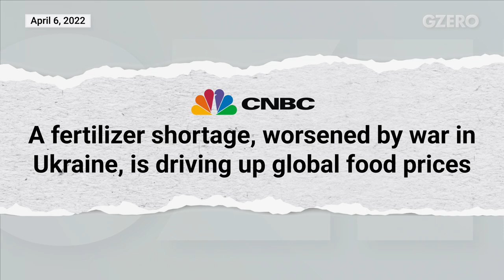Philanthropy's moment to act | UN Foundation's Elizabeth Cousens | GZERO World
UN Foundation's Elizabeth Cousens sees a window of opportunity for philanthropy to take swift action.

Note: This interview appeared as part of an episode of GZERO World with Ian Bremmer, "Inequality isn't inevitable - if global communities cooperate" on January 29, 2023.

It's almost the first anniversary of Russia's war in Ukraine. On March 11, it'll be three years since the World Health Organization declared COVID-19 a pandemic. And 2022 was the sixth warmest year on record since 1880. We are still dealing with the fallout from all three events. But not equally. Since 2020, the richest 1% of people has accumulated nearly two-thirds of all the new wealth created in the world.

On GZERO World, Ian Bremmer speaks to UN Foundation President and CEO Elizabeth Cousens, who thinks it's the perfect time for institutions backed by the 1 percent to step up even more. Foundations have traditionally resisted going big on fixing the world's problems because they're in it for the long run. The stakes are so high and the crises so urgent that Cousens sees a window of opportunity for philanthropy to take swift action instead of their traditional long-term approach.  When it comes to immediate and deadly problems like famine and flooding, an influx of money could start making a huge difference very quickly.